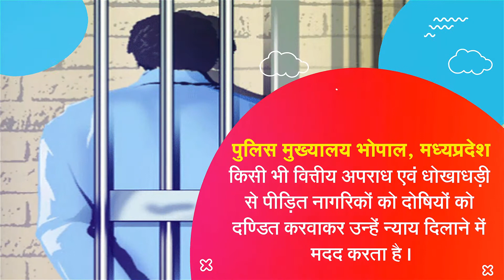वित्तीय धोखाधड़ी का शिकार होने से बचें | अपने सुझाव MP.MYGOV.IN पर साझा करें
वित्तीय अपराध, को-ऑपरेटिव फ्रॉड, लोक सेवा गारंटी एवं सूचना का अधिकार, पुलिस मुख्यालय भोपाल, मध्यप्रदेश किसी भी वित्तीय अपराध एवं धोखाधड़ी से पीड़ित नागरिकों को दोषियों को दण्डित करवाकर उन्हें न्याय दिलाने में मदद करता है। यदि आपके साथ भी इस तरह की वित्तीय धोखाधड़ी होती है तो आप विभाग से शिकायत कर सकते हैं।

विभाग के साथ-साथ एक नागरिक के रूप में हमारी भी जिम्मेदारी है कि इस तरह के वित्तीय धोखाधड़ी से हम स्वयं भी सतर्क व सावधान रहें। इस तरह के वित्तीय धोखाधड़ी से बचाव हेतु यदि आपके पास भी कोई विचार या सुझाव है तो अपने सकारात्मक सुझाव के माध्यम से अवश्य साझा करें।